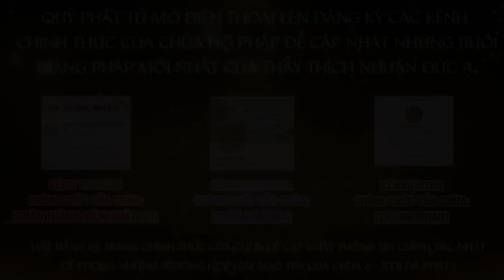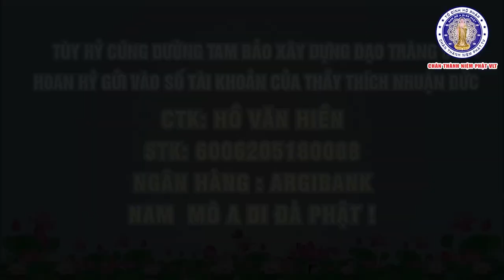Tâm bình thản trước THUẬN NGHỊCH là phước báu Thầy THÍCH NHUẬN ĐỨC chùa TỔ ĐÌNH HỘ PHÁP mới nhất